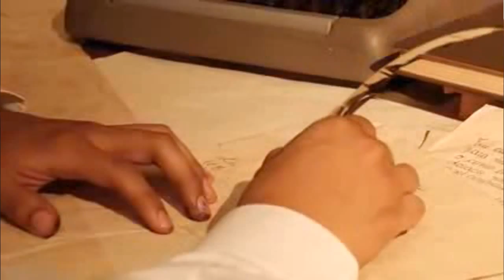Romance a una Tejedora mnabita/ Alma en los labios (instrumental)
En la gala poética del festival Flor de septiembre, presentación hecha en la Casa de la cultura núcleo Manabi 2 pasillos emblemáticos del pentagrama nacional ecuatoriano